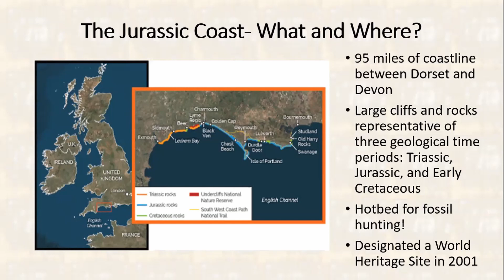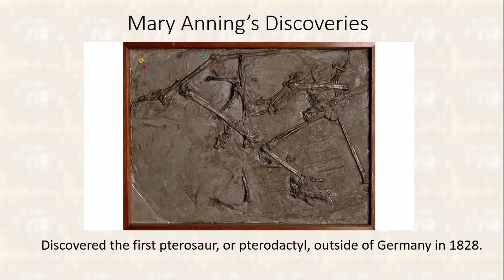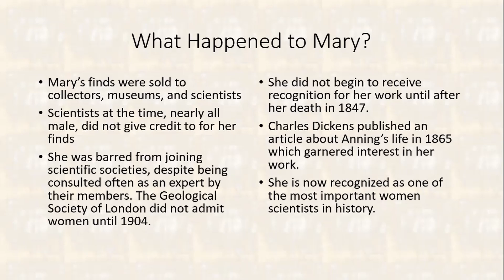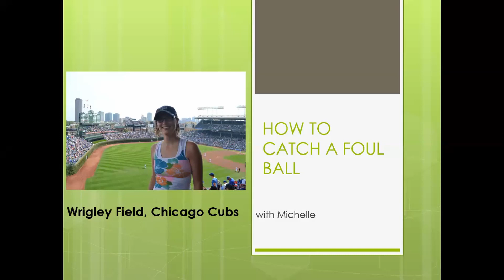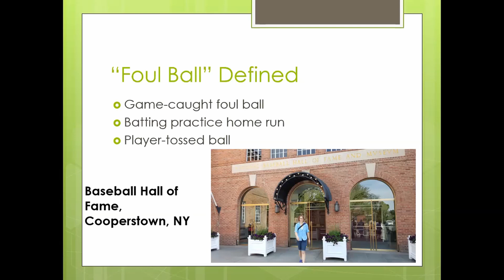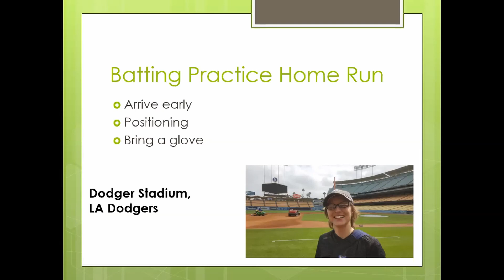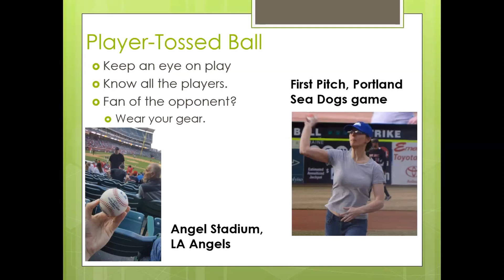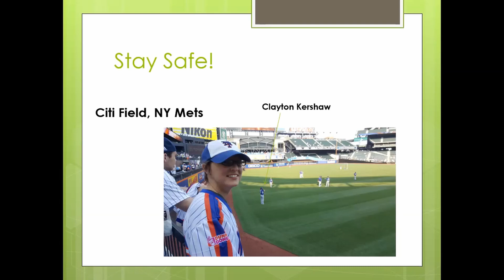Pocket Lectures Week 1: Mary Anning and Foul Balls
A recording of KFL's May 6 2020 Pocket Lecture program, a series offering mini lunchtime lectures from your library staff.

Today's topics:
- Mary Anning and Fossil Hunting on the Jurassic Coast
- How to Catch a Foul Ball